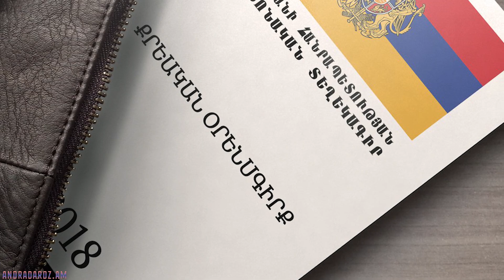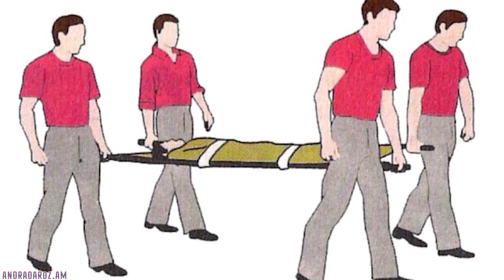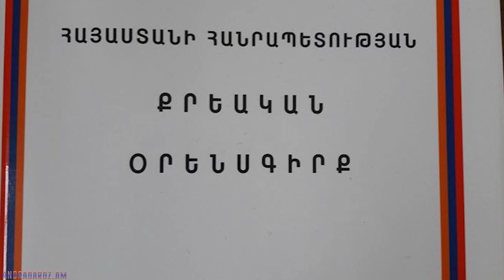Կրտսեր սերժանտը ցանկացել է լսել «Սև նետ» հրացանի ձայնը ու անզգույշ կրակոցով սպանել ծառայակցին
Սյունիքի մարզի ընդհանուր իրավասության դատարանում Նապոլեոն Օհանյանի նախագահությամբ ավարտվել է Ազատ Խ.-ի գործի դատական քննությունը:

Այս գործը երկրորդ պտույտն է կատարում դատական համակարգում:

1996 թվականին ծնված Ազատ Խ.-ն դեպքի պահին պարտադիր ժամկետային զինծառայող էր, ջոկի հրամանատար, կոչումով՝ կրտսեր սերժանտ: Նրան մեղադրանք էր առաջադրվել զենքի հետ վարվելու կանոնների խախտման արդյունքում անզգուշությամբ ծառայակցին սպանելու համար՝ ՀՀ քրեական օրենսգրքի 373 հոդվածի 3-րդ մասով: